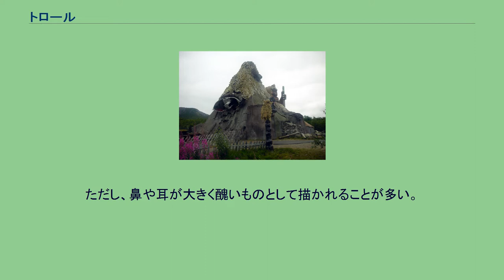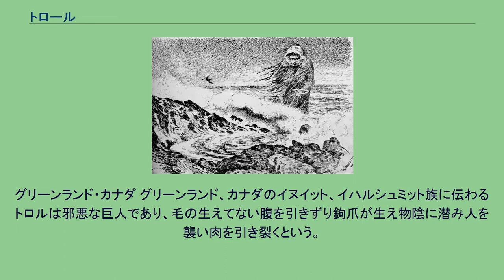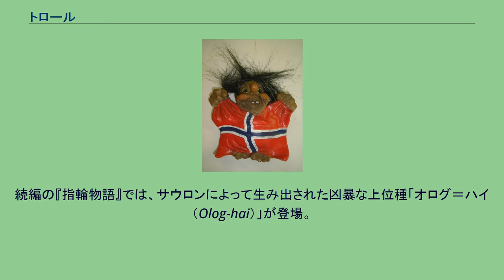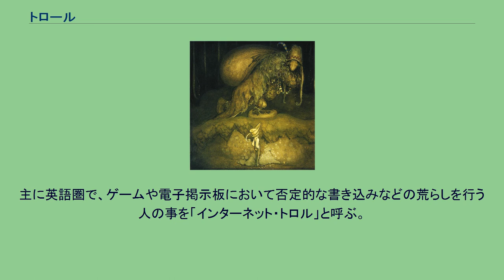トロール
森のトロール (テオドール・キッテルセン, 1906). ノルウェー国旗の盾を持つバイキング姿のトロール（マグネット製） トロールまたはトロル（丁: trold、典: troll）とは、北欧の国、特にノルウェーの伝承に登場する妖精の一種である。
北欧ではトロルド、トロールド、トラウ、トゥローと呼ばれる。
当初は悪意に満ちた毛むくじゃらの巨人として描かれ、それがやがて小さい身長として描かれている。
変身能力があるのでどんな姿でも変身できる。
どのような存在であるかについては様々な描写があり、一定しない。
ただし、鼻や耳が大きく醜いものとして描かれることが多い。
別格のトロールたちには二つまたは三つの頭がある。
一般的なトロールについてのイメージは、巨大な体躯、かつ怪力で、深い傷を負っても体組織が再生出来、切られた腕を繋ぎ治せる。
醜悪な容姿を持ち、あまり知能は高くない。
凶暴、もしくは粗暴で大雑把、というものである。
ノルウェーの人の中では、日常生活でふっと物が無くなった際には「トロールのいたずら」と言われる。
また、ほとんどの御土産物屋にトロールの人形が販売されており高い人気を博している。
陶器製、マグネット製、紙製、キーホルダー製など実に様々なものがあり、トロールの姿も男性、女性、子供、老人、中にはヴァイキング姿、サッカー姿、サーファー姿、スキーヤー姿など実に様々なものがあり、中にはアンティークコレクションとして評価の高いものも数多く存在する。
デンマークでは白く長いあごひげの老人として、赤い帽子、革エプロン姿で描かれる。
エブレトフトのトロルは背中にこぶがあり大きな鉤鼻、灰色ジャケット、とがった赤い帽子を着ている。
グドマンストルップのトロルは背が高く黒く長い服を着ている。
ノルウェーでは女のトロルは美しく長い赤毛をしているとされた。
スカンジナビア半島では小人の妖精とされる。
トロルは丘陵地、長塚、土墳などの下に共同体を作り暮らすためスウェーデンではベルグフォルク（丘の人々）と呼ばれた。
彼等の住処は財宝でいっぱいで夜になると光り輝くと言われた。
彼らは騒音を嫌い鐘や教会からは離れて暮らした。
気に入った人間には富と幸運をもたらし、気に入らないものには不運と破壊をもたらした。
また女子供をさらい財宝を盗む。
さらわれないためには人も動物もヤドリギの枝を身に着ける。
金属工芸にも秀で、薬草や魔法を使った治療にも秀でていると言う。
日の光に当たると石に変わるため、夕暮れ時から明け方までしか姿を見せない。
フェロー諸島ではフォッデン・スケマエンドと呼ばれ「うつろな人々」、「地下の人々」であり人をさらって何年も捕らえておくと言う。
アイスランドでは一つ目の邪悪な巨人であり、3人で一つの目玉を共有し、順番に使っている。
フィンランドでは池にすむ邪悪なシェートロールとして知られ、霧が出たり嵐が来ると人々はトロールが池から出てきて人を溺れさせると言う。
シェットランド諸島やオークニー諸島ではランド・トロー、ピーリー・トロー、シー・トローの三種に別れると言う。
グリーンランド・カナダ グリーンランド、カナダのイヌイット、イハルシュミット族に伝わるトロルは邪悪な巨人であり、毛の生えてない腹を引きずり鉤爪が生え物陰に潜み人を襲い肉を引き裂くという。
J・R・R・トールキンの『ホビットの冒険』では、モルゴスの被造物として登場する。
エントを模したものとされる。
通常の武器が通じないほど堅い皮膚を持つが、太陽光を浴びると石化するとされた。
続編の『指輪物語』では、サウロンによって生み出された凶暴な上位種「オログ＝ハイ（Olog-hai）」が登場。
その身を巨大な剣や鎧で武装しており、知能、戦闘能力も向上。
また太陽光を浴びても石化しない。
サウロン配下の中でも単純な近接戦闘においては無類の強さをみせ、兵士というより洗脳された生物兵器として運用され、前線突破や城壁破壊などに投入された。
「一つの指輪」が破壊され力の源泉たるサウロンが滅びると、共に滅んだ。
主に英語圏で、ゲームや電子掲示板において否定的な書き込みなどの荒らしを行う人の事を「インターネット・トロル」と呼ぶ。
もしくはただ単に「トロール」ということもある。
転じて、「パテント・トロール」のように普遍的な迷惑行為を行う人物を指すこともある。
元々、英語圏では「厄介者」を指して、稀に「トロール」と呼ぶ事からインターネットミームの一つとして成立した。